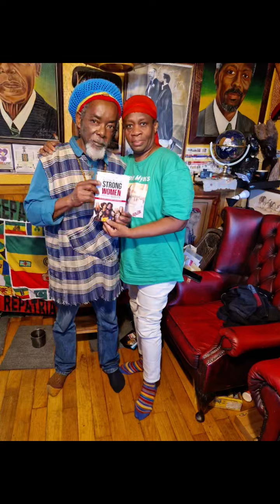merveleemyers in solidarity with women victims of misogynistic @HMCTSgovuk & @metpoliceuk HATERS